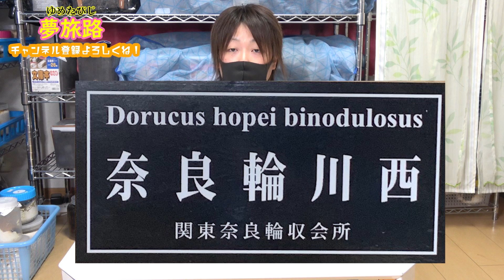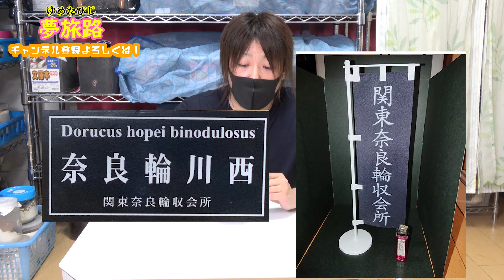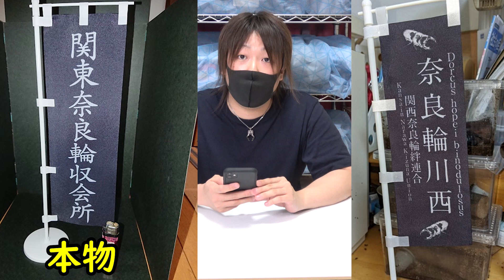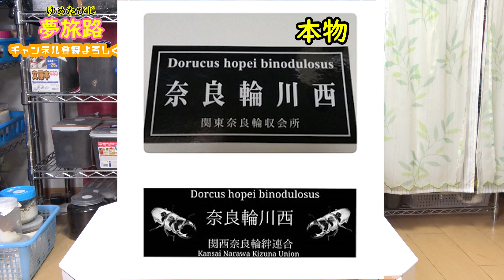【都市伝説なの？嘘なの？】踏み入れては、いけないファンの境界線…そっくりすぎて混乱！奈良輪川西 オオクワガタ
◆昨日に引き続きの動画になります。Twitterでさらに燃えご本家さんが、ブログのも注意喚起するまでに発展しております。

より正確な内容などは、酔いどれさん自身のブログリンクを載せておきますので、ご確認ください。

【関東奈良輪収会所と関西奈良輪絆連合の大いなる相違点】

【関連動画】
【怒り】もう騙されないでください。生き物をまとめ売り…中身は目を疑う…腐敗し害虫が飛ぶ謎BOX クワガタムシ カブトムシ

【Twitterで炎上事件発生】禁断の昆虫販売方法で困惑…組織の看板チームとは、なんなのか？詐欺未遂なのか？